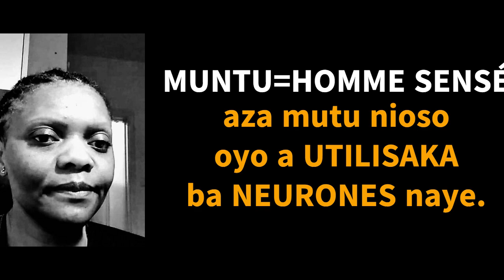KO RAISONNER ELAKISI NINI?